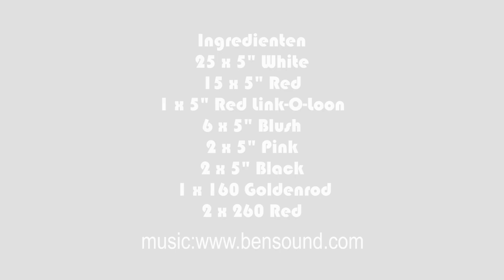sinterklaas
Leer zelf een sinterklaashoofd maken van ballonnen.
Leuk als decoratie in huis, school, etc.